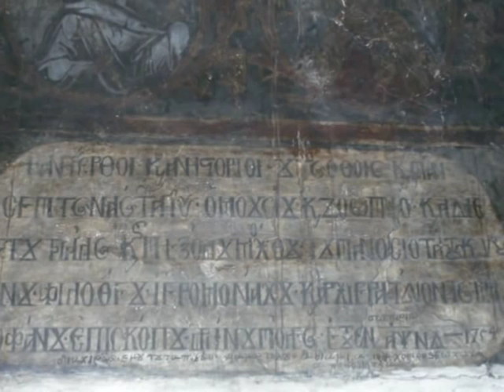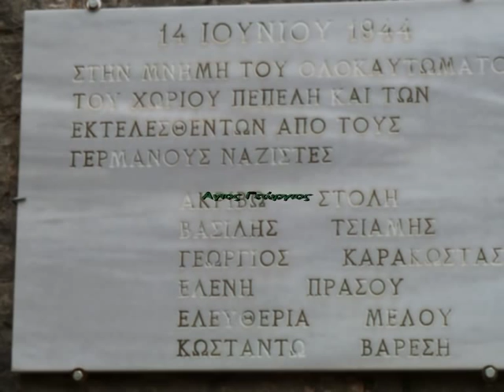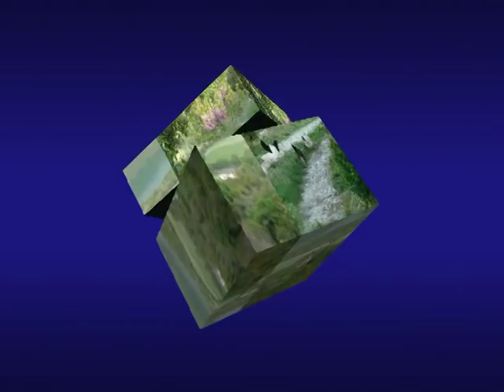ΑΧ ΧΩΡΙΟ ΜΟΥ !!! ( Πέπελη )